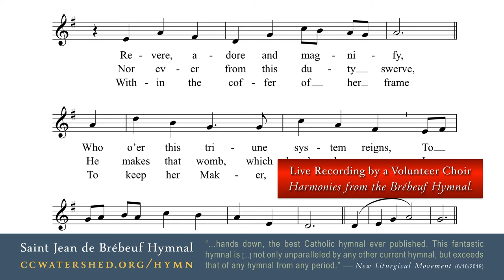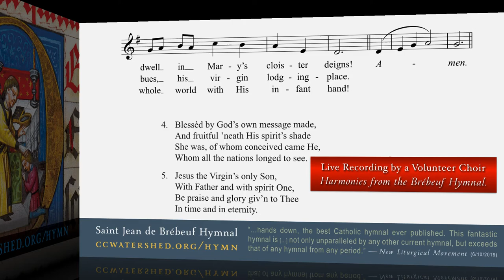CATHOLIC HYMNAL • Quem Terra Pontus Æthera (“The Lord Whom Earth And Sea And Sky”) GONFALON ROYAL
The Brebeuf hymnal is a 932-page Pew Book.
The Saint Jean de Brébeuf Hymnal, Page 382
Quem Terra, Pontus, Aethera (“The Lord, whom earth, and sea, and sky”)
Translation: Fr. John Fitzpatrick, Oblate of Mary
FIRST TUNE: “Gonfalon Royal” • 88 88 (LM)
54681